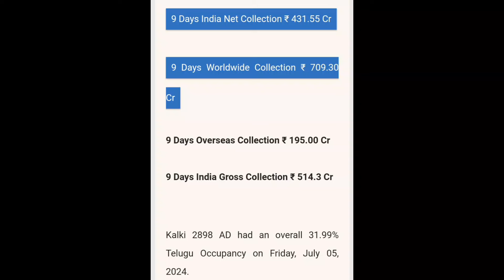Leaked World War HULK CAMEO In Deadpool & Wolverine & Kalki 2898 AD Boxoffice In Telugu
Leaked World War Hulk Cameo In Deadpool & Wolverine Movie Explained In Telugu

Deadpool & Wolverine is an upcoming American superhero film based on the Marvel Comics characters Deadpool and Wolverine, produced by Marvel Studios, Maximum Effort, and 21 Laps Entertainment, and distributed by Walt Disney Studios Motion Pictures. It is intended to be the 34th film in the Marvel Cinematic Universe (MCU) and a sequel to Deadpool (2016) and Deadpool 2 (2018). The film is directed by Shawn Levy from a screenplay he wrote with Ryan Reynolds, Rhett Reese, Paul Wernick, and Zeb Wells. Reynolds and Hugh Jackman star as Deadpool and Wolverine, respectively, alongside Emma Corrin, Morena Baccarin, Rob Delaney, Leslie Uggams, Karan Soni, and Matthew Macfadyen. In the film, the Time Variance Authority (TVA) pull Deadpool from his quiet life and set him on a mission that will change the history of the MCU with Wolverine.